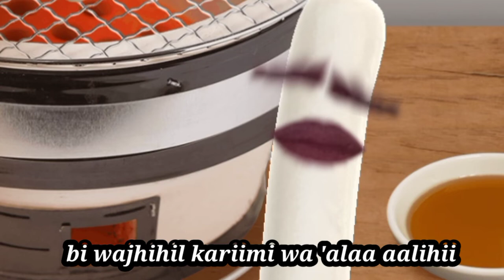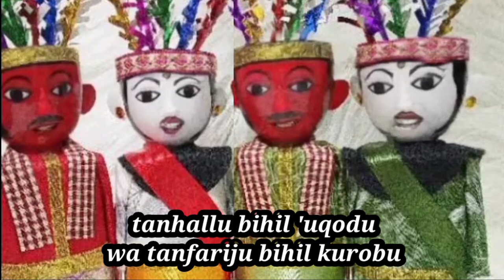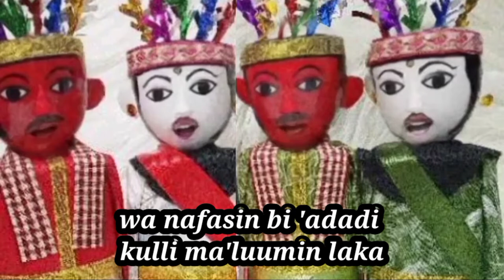Ondel-ondel | ondel ondel belajar nyanyi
Boboiboy Yaya Gopal Ying papah Zola Ondel-ondel Betawi Belajar Nyanyi

Mohon di bukakan pintu maaf yang sebesar besar nya untuk kekurangan dan kesalahan di video ini,terimakasih